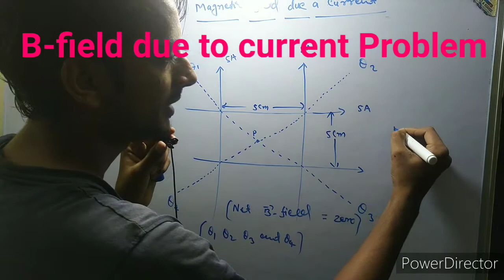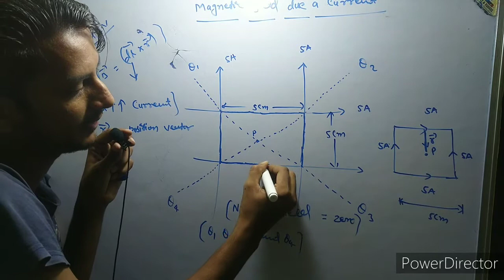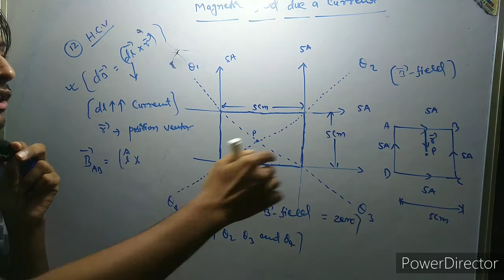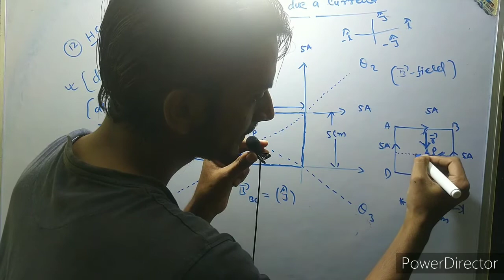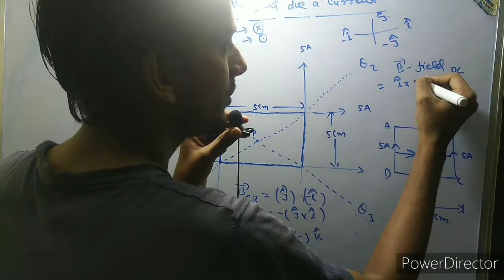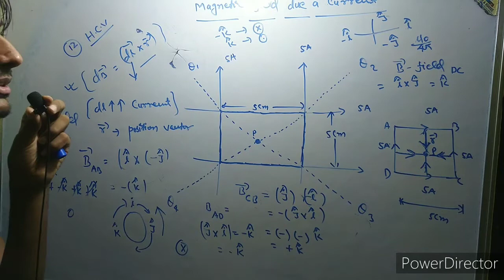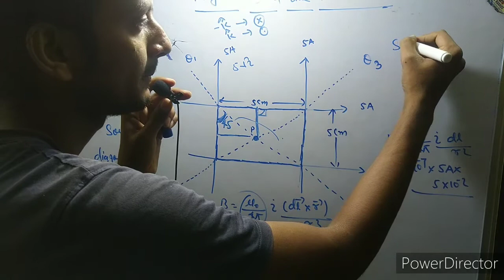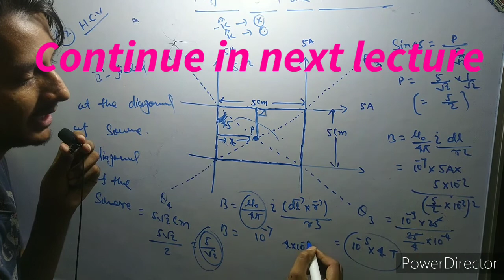Magnetic field due to current Problem' HC Verma problem'( JEE main and advanced 12th class)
Magnetic field due to current Problem HC Verma problem (JEE mains and Advanced 12th class)